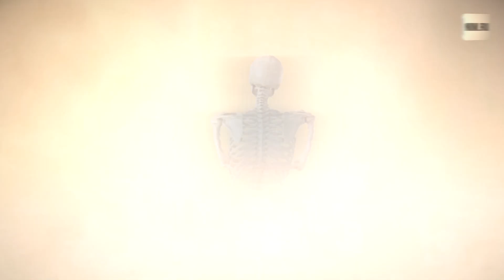ОТ ВИНТА! Fallout 76 и Call of Cthulhu фхтагн!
Бонус и Гамовер выясняют кто из них больший Тридогнайт, выживают в Fallout 76 и готовят блюдо из Call of Cthulhu. Немедленно покинуть Убежище